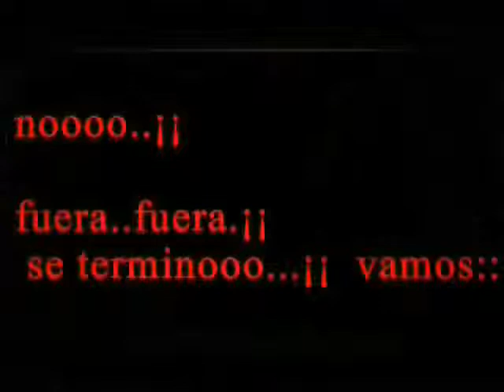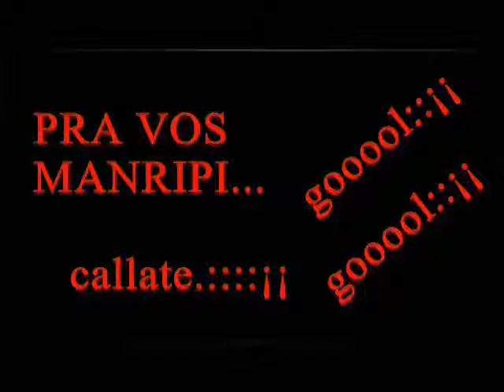HALCONES ROJOS CAMPEÓN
FINALES HALCONES ROJOS VS ROMPEMALLAS